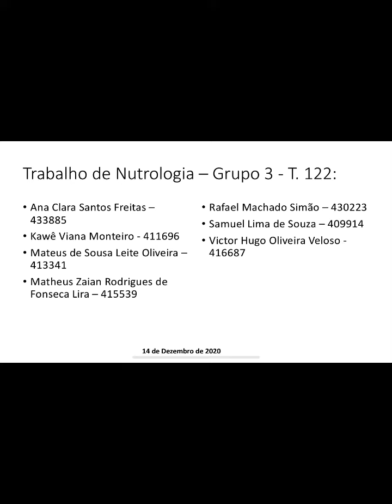Deficiência de Vitamina K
Saiba mais com os acadêmicos de medicina da Faculdade de Medicina, Universidade Federal do Ceará.